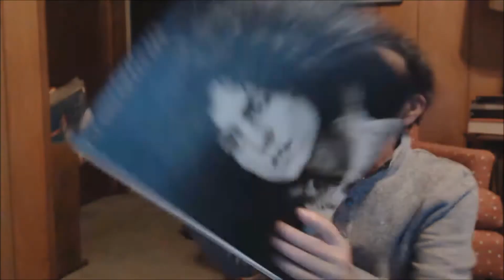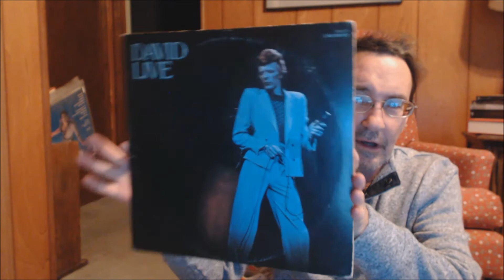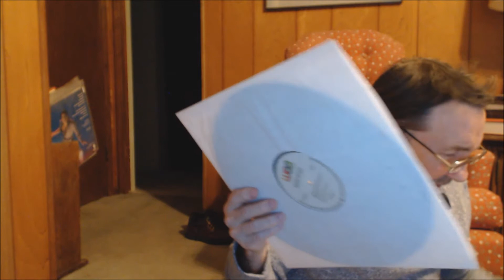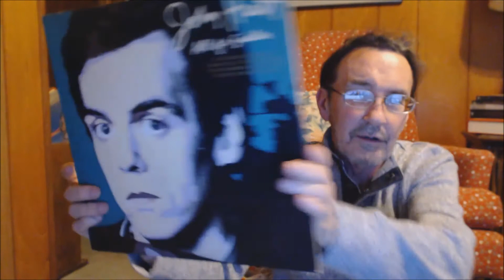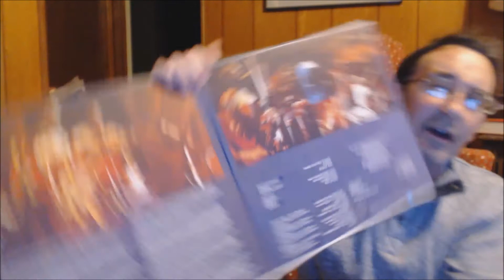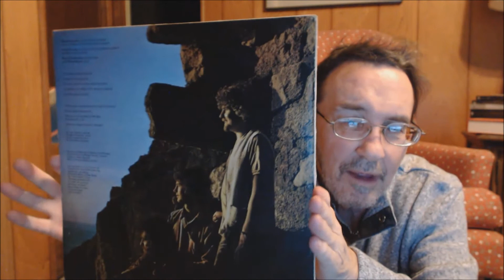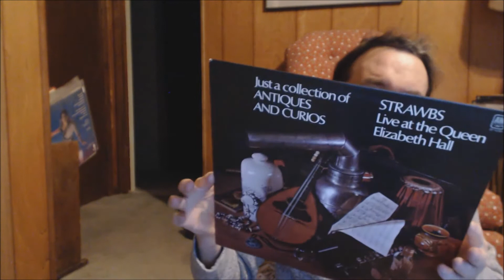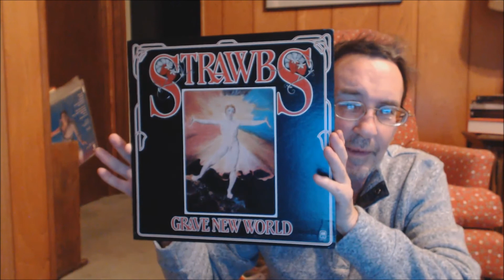Can The VC Show Every Tony Visconti Album? Response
James Griffiths asked if the Vinyl Community could show every album that Tony Visconti produced. Here are my additions to the thread, unless they have already been show.